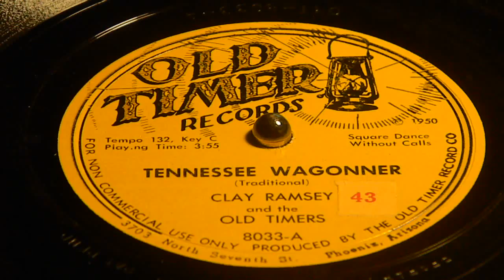Tennessee Wagonner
Clay Ramsey and The Old Timers
Old Timer Records 8033-A